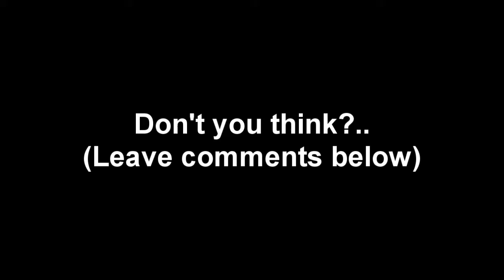ED SHEERAN - GENUINE LOOK-A-LIKE!!!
WOW! This is wierd, these look-a-likes in this video must in some way be related!..